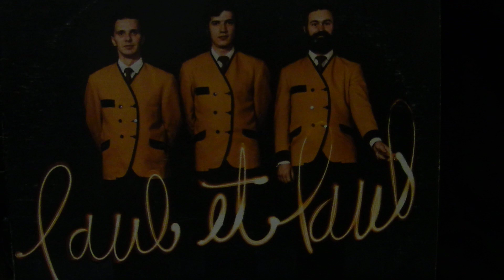Paul et Paul Le Boxeur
Le Boxeur est un  sketch de Paul et Paul de février 1977